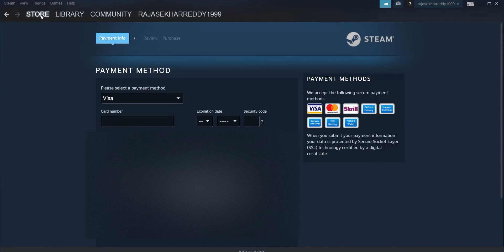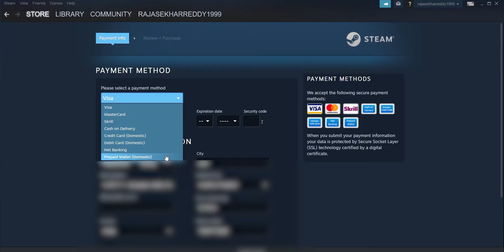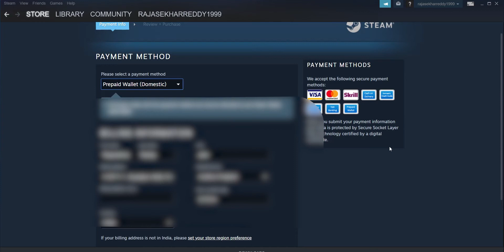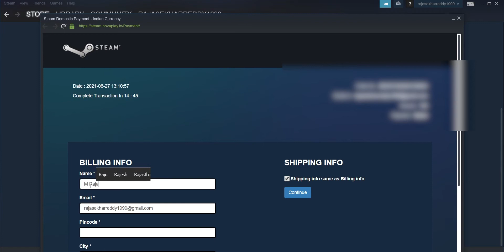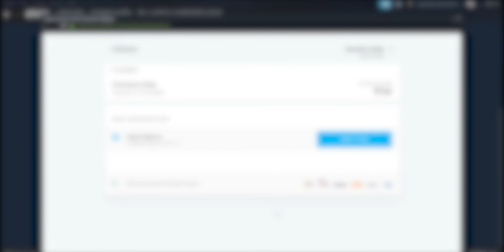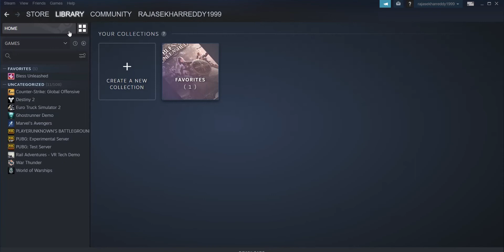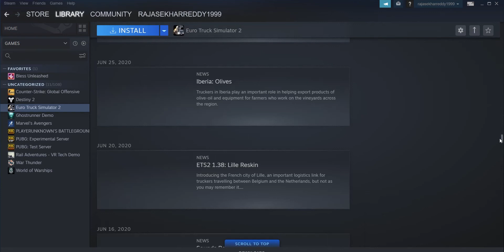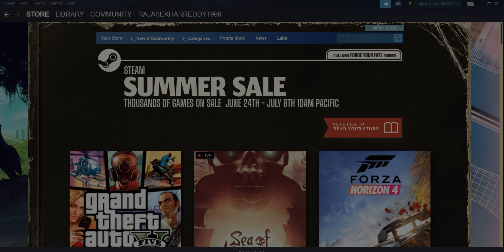How to Buy Games in Steam with Paytm or UPI (Step by Step Guide)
Hey guys, in this video you can see very easy steps to buy or purchase games on steam using paytm.You can buy games for lifetime validity. Also, you can send games from steam to others & you can pay with paytm,mobikwik,jiomoney,credit or debit card.